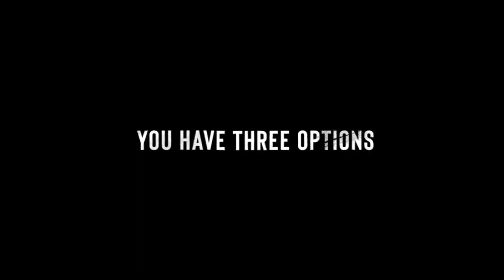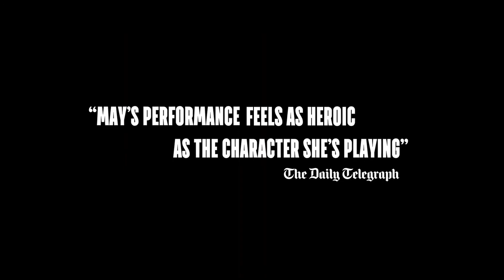RUN FIGHT HIDE Trailer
RUN HIDE FIGHT follows a high school sieged by a quartet of school shooters when one young girl, 17-year-old Zoe Hull, uses her wits and survival skills to fight back.

Stars: Thomas Jane, Radha Mitchell, Isabel May